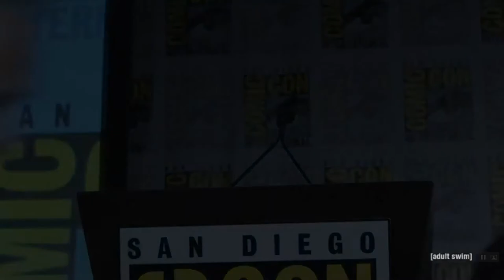Genndy Tartakovsky's Primal Q&A: Comic Con 2019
Emmy-winning Genndy Tartakovsky, along with art director Scott Wills and composer Tyler Bates, introduces his newest and most daring work, Genndy Tartakovsky’s Primal.

With only a few more months until the next episodes of Primal airing, here is another video of Genndy Tartakovsky giving a Q&A to his fans.